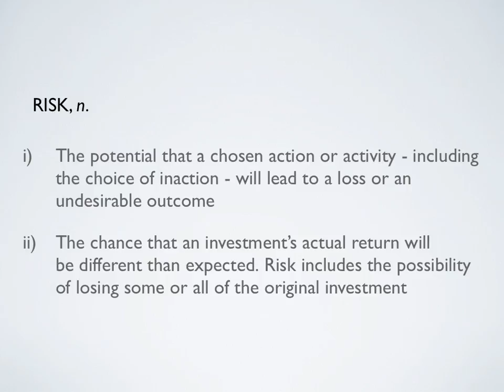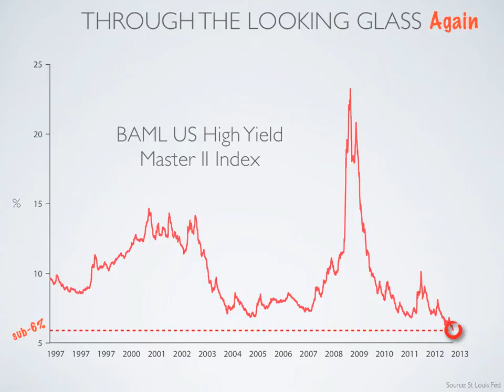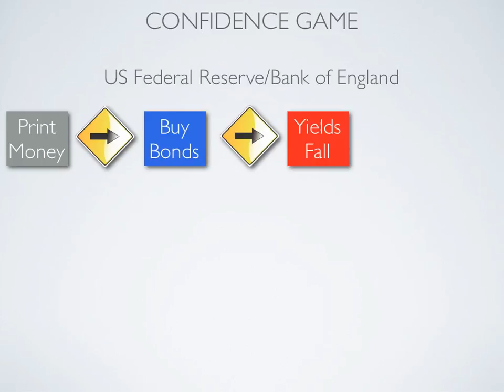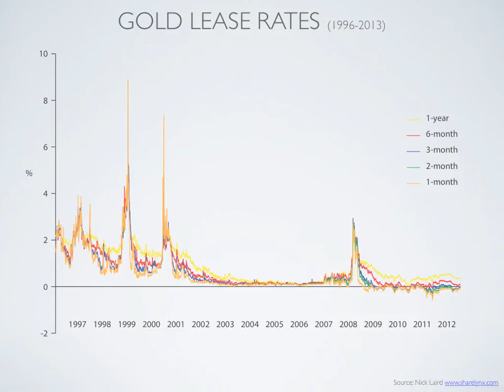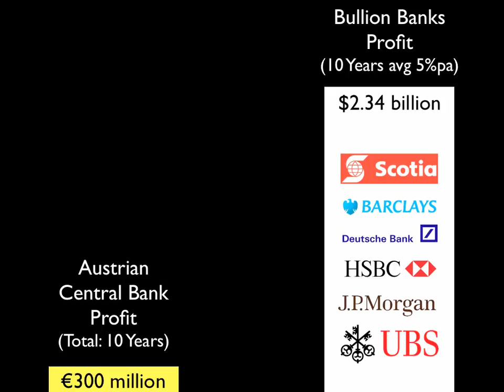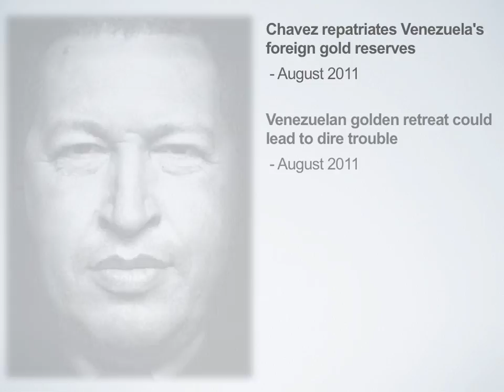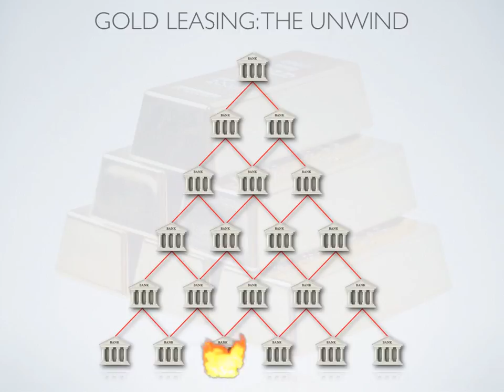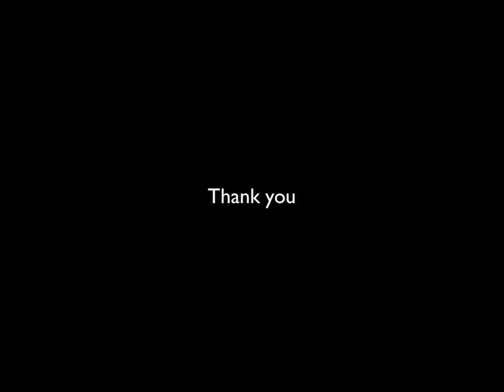Risk - It's Not Just A Board Game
My recent presentation at Mines & Money in Hong Kong in which I discuss risk - focusing on the corruption of traditional price signals by Central Banks' ZIRP policy, financial repression and the possibility that the gold leasing market is about to fall apart.